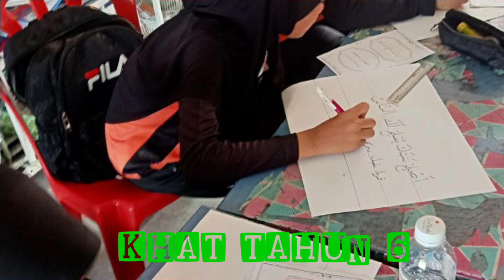MTQ FKIS PERINGKAT SKSB 2023/2024